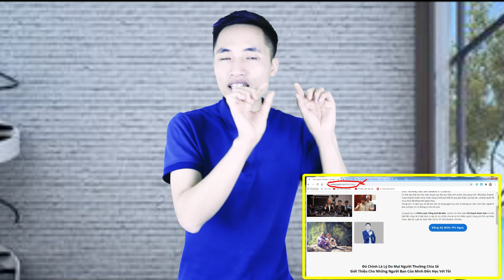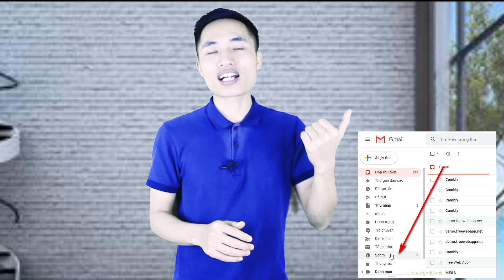Trình tự học tiếng anh cho người mất gốc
Nên bắt đầu học tiếng Anh từ đâu? Phương pháp học tiếng Anh thế nào cho hiệu quả? Học tiếng Anh ở đâu?

Bạn sẽ tìm thấy câu trả lời rõ ràng để có được Trình tự học tiếng Anh từ đầu hiệu quả trong video này.

Tham gia Khóa Học 7 Ngày Đột Phá Tiếng Anh Miễn Phí tại đây:

✅ Học tiếng Anh Bài Bản theo Kế Hoạch 1-1 Mỗi Ngày tại đây:
➡️ Đăng ký Miễn Phí Hệ Thông Học Tiếng Anh Trôi Chảy (Trị giá 1257$)